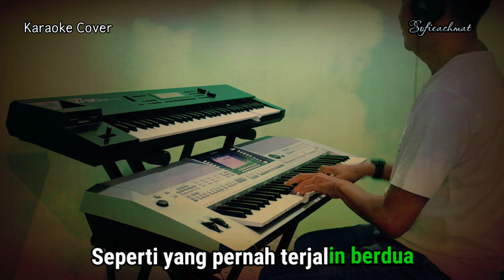Satu Hati Tiga Cinta (Deddy Dores & Pance Pondaag) Karaoke Cover: Sofieachmat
Sebenarnya lagu ini sdh lama banget ya.. dan kembali di rilis oleh 'Harry paringtang' dan lainnya.. pokoknya banyak deeeh yg nyanyi lagu ini..

anda mungkin mau mencobanya?
silahkaaann.. ini karaoke cover memang buat anda.
selamat bersenandung, selalu ada salam sehat buat anda bersama org terkasih anda..

salam,
Sofieachmat 👌